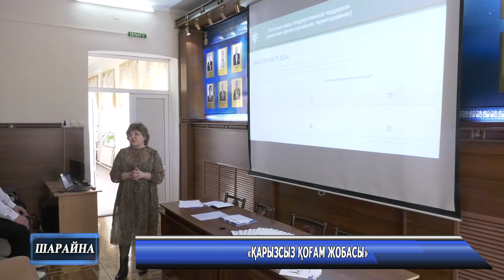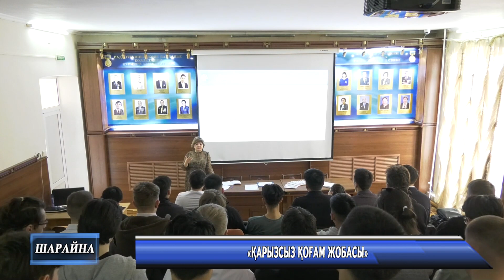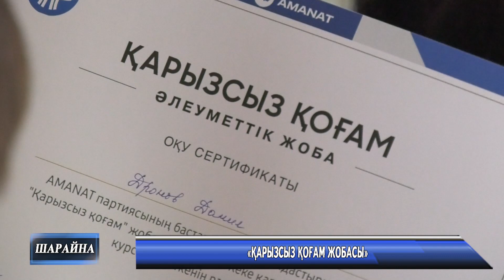«Қарызсыз қоғам жобасы»